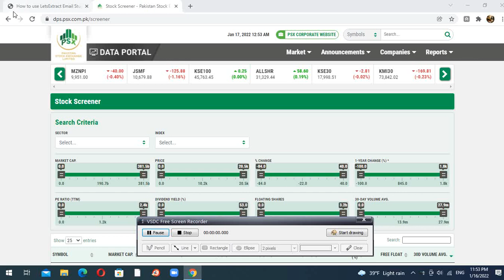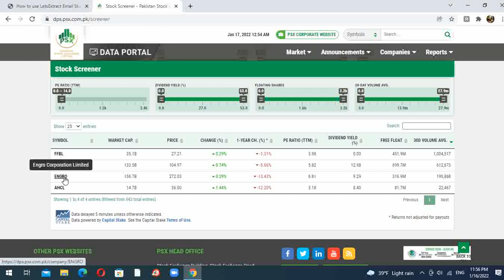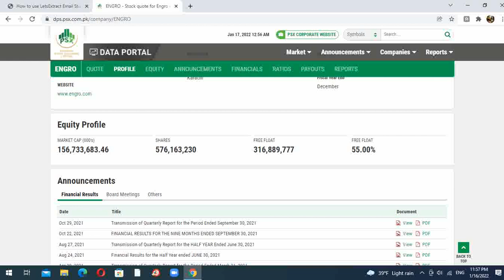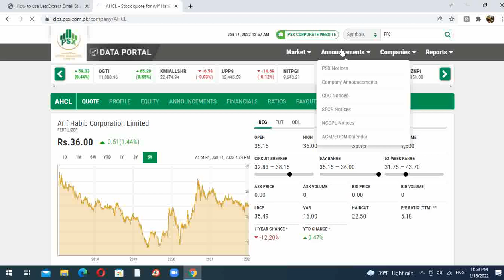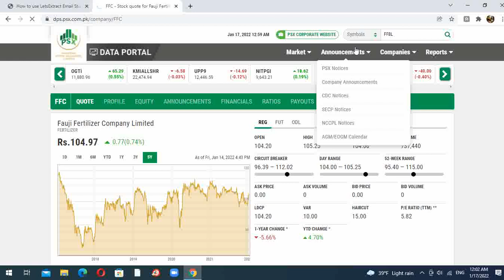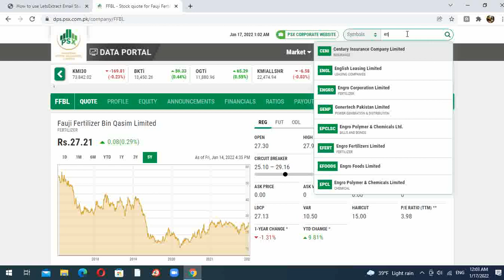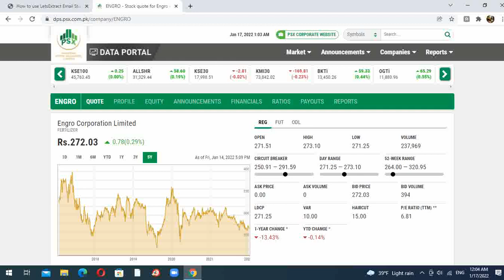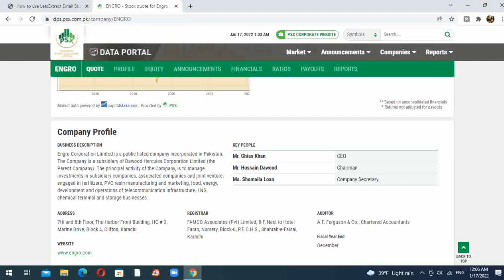AARM PSX Fertilizer Sector Quick Filtration and Analysis for high probability long term investment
In this video we will discuss about: AARM PSX Fertilizer Sector Quick Filtration and Analysis for high probability long term investment

Looking Forward

Thanks

ALI AKBAR